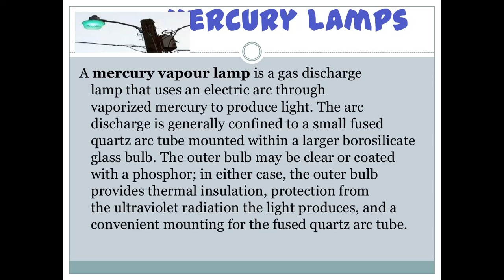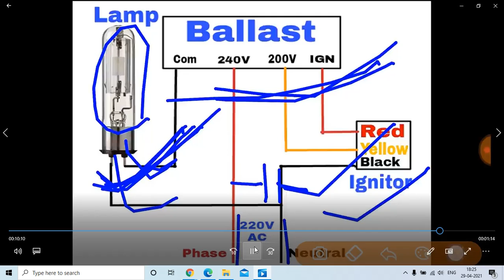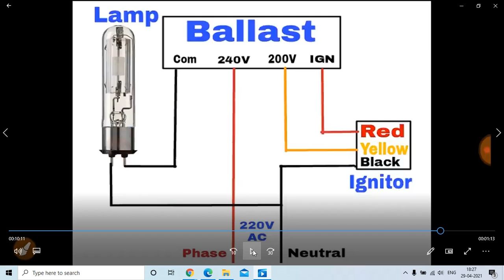Mercury Vapour Lamp, MA 207, By Komal Arora, GPC Neemrana